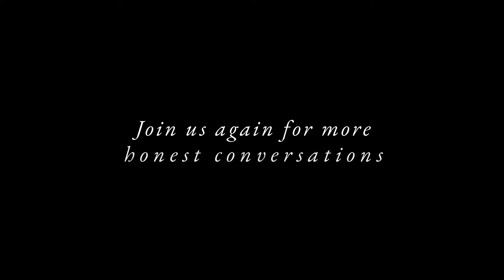HILLS & WEST founder Aisha introduces BACKSTORIES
Welcome to BACKSTORIES | How Designers, Creatives & Founders Make It.
In this short video series, Hills & West asks a variety of emerging and established creatives and founders, to share their stories. How they started, their inspirations and how they’re managing through the dramatic global changes happening in 2020.
We look at impacts, positive and negative, and figure out what the design and fashion landscape might look like in a year or two from now. Change is confronting, but it can also be exciting.